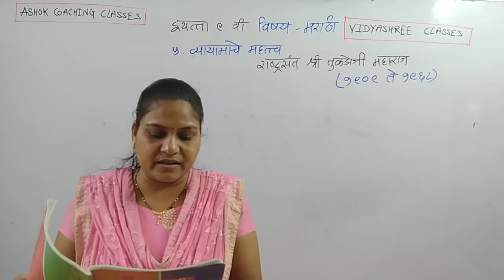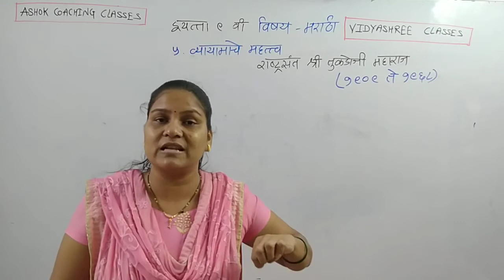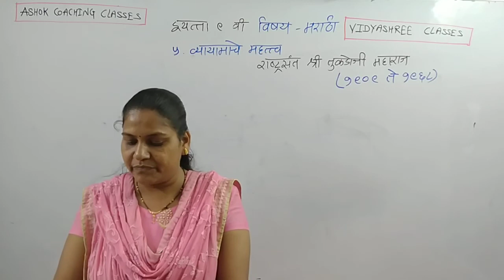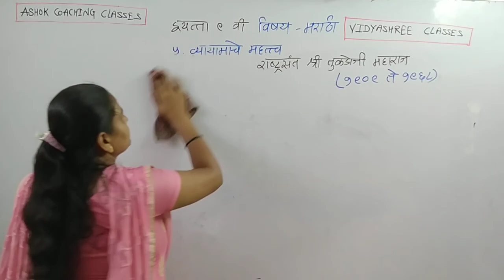9th Eng Med, Marathi, Chap 5, Part 2, VIDYASHREE CLASSES